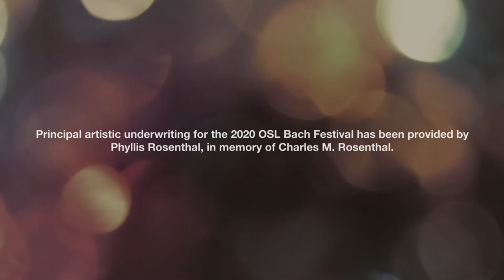Bach at Home: Cello Suite No. 3 by Pieter Wispelwey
Cellist Pieter Wispelwey performs Cello Suite No. 3, BWV 1009 by J.S. Bach for OSL Bach at Home 2020

Tristan Cook, producer
Adam Abeshouse, audio consultant